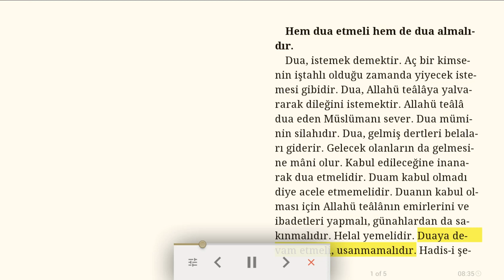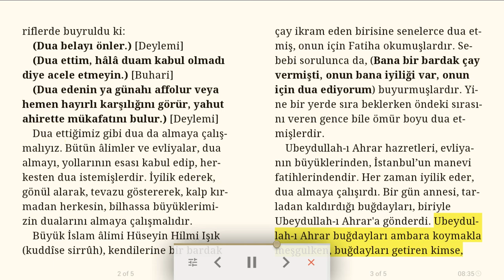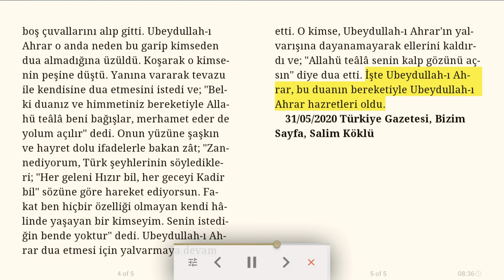Hem dua etmeli hem de dua almalıdır - Dini makale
Dua, istemek demektir. Aç bir kimsenin iştahlı olduğu zamanda yiyecek istemesi gibidir. Dua, Allahü teâlâya yalvararak dileğini istemektir. Allahü teâlâ dua eden Müslümanı sever. Dua müminin silahıdır. Dua, gelmiş dertleri belaları giderir. Gelecek olanların da gelmesine mâni olur. Kabul edileceğine inanarak dua etmelidir. Duam kabul olmadı diye acele etmemelidir. Duanın kabul olması için Allahü teâlânın emirlerini ve ibadetleri yapmalı, günahlardan da sakınmalıdır. Helal yemelidir. Duaya devam etmeli, usanmamalıdır. Hadis-i şeriflerde buyruldu ki:
(Dua belayı önler.) [Deylemi]
(Dua ettim, hâlâ duam kabul olmadı diye acele etmeyin.) [Buhari]
(Dua edenin ya günahı affolur veya hemen hayırlı karşılığını görür, yahut ahirette mükafatını bulur.) [Deylemi]
Dua ettiğimiz gibi dua da almaya çalışmalıyız. Bütün âlimler ve evliyalar, dua almayı, yollarının esası kabul edip, herkesten dua istemişlerdir. İyilik ederek, gönül alarak, tevazu göstererek, kalp kırmadan herkesin, bilhassa büyüklerimizin dualarını almaya çalışmalıdır.
Büyük İslam âlimi Hüseyin Hilmi Işık (kuddîse sirrûh), kendilerine bir bardak çay ikram eden birisine senelerce dua etmiş, onun için Fatiha okumuşlardır. Sebebi sorulunca da, (Bana bir bardak çay vermişti, onun bana iyiliği var, onun için dua ediyorum) buyurmuşlardır. Yine bir yerde sıra beklerken öndeki sırasını veren gence bile ömür boyu dua etmişlerdir.
Ubeydullah-ı Ahrar hazretleri, evliyanın büyüklerinden, İstanbul’un manevi fatihlerindendir. Her zaman  iyilik eder, dua almaya çalışırdı. Bir gün annesi, tarladan kaldırdığı buğdayları, biriyle Ubeydullah-ı Ahrar'a gönderdi. Ubeydullah-ı Ahrar buğdayları ambara koymakla meşgulken, buğdayları getiren kimse, boş çuvallarını alıp gitti. Ubeydullah-ı Ahrar o anda neden bu garip kimseden dua almadığına üzüldü. Koşarak o kimsenin peşine düştü. Yanına vararak tevazu ile kendisine dua etmesini istedi ve; "Belki duanız ve himmetiniz bereketiyle Allahü teâlâ beni bağışlar, merhamet eder de yolum açılır" dedi. Onun yüzüne şaşkın ve hayret dolu ifadelerle bakan zât; "Zannediyorum, Türk şeyhlerinin söyledikleri; "Her geleni Hızır bil, her geceyi Kadir bil" sözüne göre hareket ediyorsun. Fakat ben hiçbir özelliği olmayan kendi hâlinde yaşayan bir kimseyim. Senin istediğin bende yoktur" dedi. Ubeydullah-ı Ahrar  dua etmesi için yalvarmaya devam etti. O kimse, Ubeydullah-ı Ahrar'ın yalvarışına dayanamayarak ellerini kaldırdı ve; "Allahü teâlâ senin kalp gözünü açsın" diye dua etti. İşte Ubeydullah-ı Ahrar, bu duanın bereketiyle Ubeydullah-ı Ahrar hazretleri oldu.

31/05/2020 Türkiye Gazetesi, Bizim Sayfa, Salim Köklü